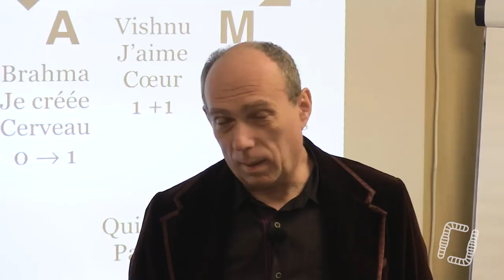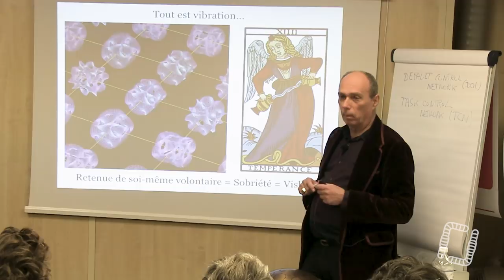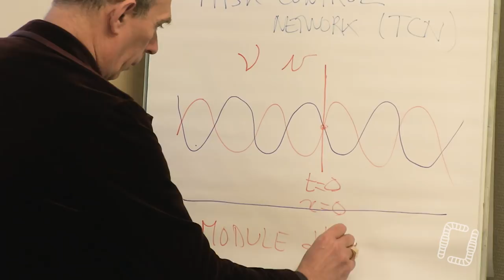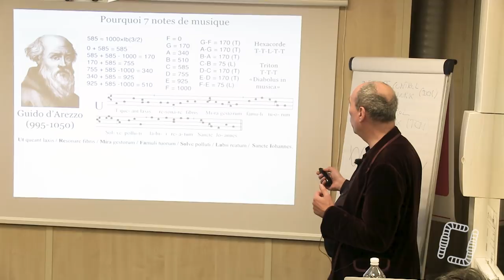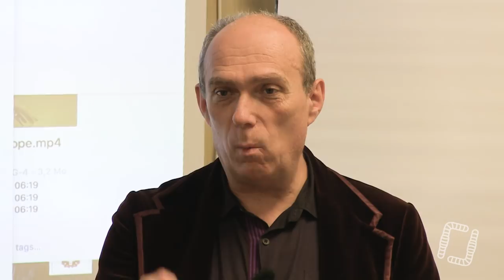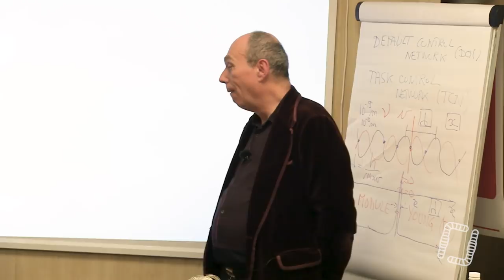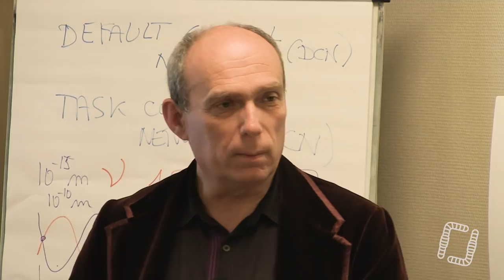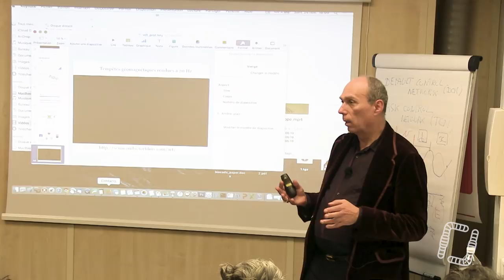M. HENRY - Agriculture et Protéodie 1/2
Aujourd'hui, on vous propose le troisième volet du cycle de formation avec Marc HENRY, chercheur en physique quantique !